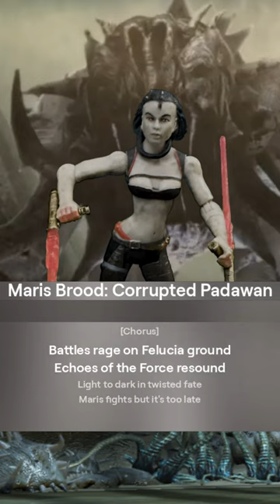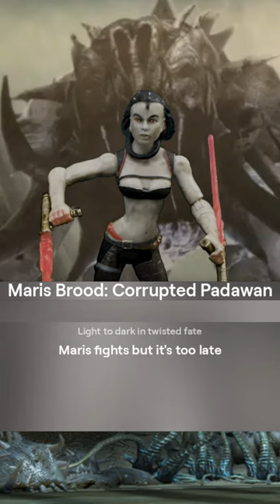Star Wars - "Maris Brood: Corrupted Padawan" Music Video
AI-generated song about the fallen padawan Maris Brood.